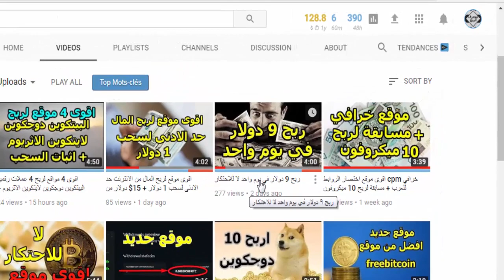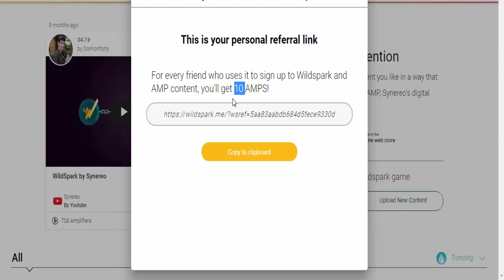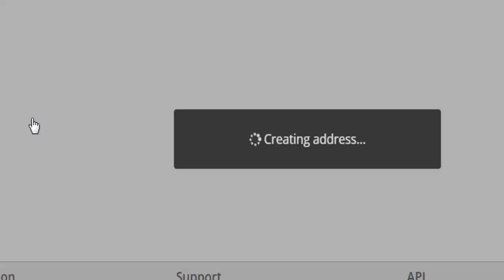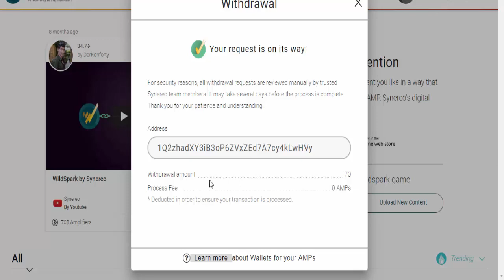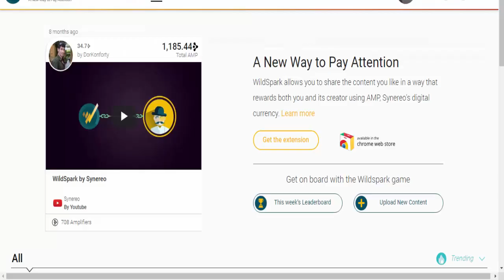ربح 21 دولار في يوم واحد سحب AMP wildspark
ربح البيتكوين من الهاتف
ربح البيتكوين - ربح 30 دولار يوميا من البيتكوين 2018 مع اتبات الدفع
ربح البيتكوين بدون توقف
ربح البيتكوين كل دقيقة
ربح البيتكوين للاندرويد,
افضل موقع لربح البيتكوين,
موقع لربح البيتكوين,
مواقع لربح البيتكوين,
افضل طريقة لربح البيتكوين,
ربح البيتكوين بشكل مجاني,
افضل مواقع ربح البيتكوين,
ربح المال من البيتكوين,
العاب ربح البيتكوين,
اربح البيتكوين مجانا,
اربح البيتكوين,
كيف تربح البيتكوين,
مواقع ربح البيتكوين 2016,
افضل مواقع ربح البيتكوين 2016,
مواقع ربح البيتكوين 2016 xapo
ربح العملات الرقمية,
ربح العملات الالكترونية,
ربح العملات
ربح المال من انترنت,
ربح من انترنت 2016,
كيفية ربح من انترنت,
ربح مال من انترنت,
تربح من الانترنت,
كيف تربح من الانترنت,
كيف تربح من الانترنت 2015,
اربح من الانترنت 2018,
ربح البيتكوين من مشاهدة الاعلانات

اسهل طرق ربح البيتكوين بلا منازع,
العاب ربح البيتكوين,
اربح البيتكوين مجانا,
اربح البيتكوين,
كيف تربح البيتكوين,
ربح العملات الرقمية,
ربح العملات الالكترونية,
ربح العملات
اربح من النت2018